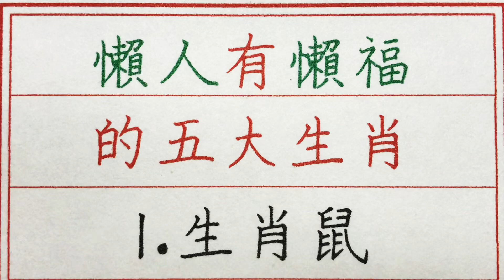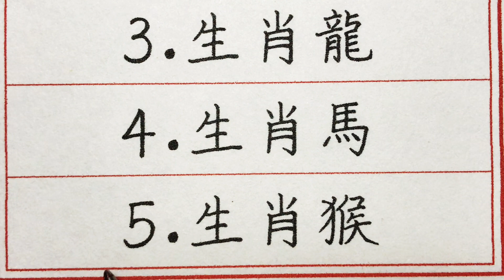老人言：懶人有懶福的五大生肖